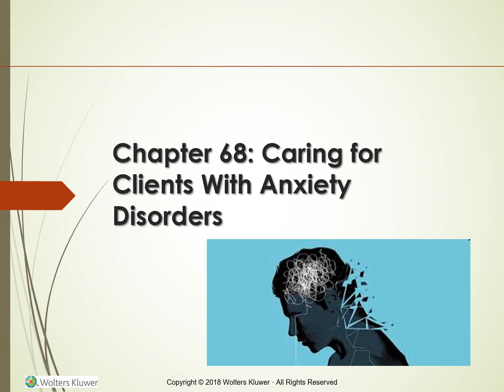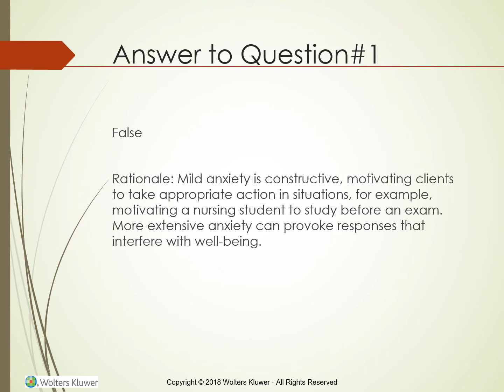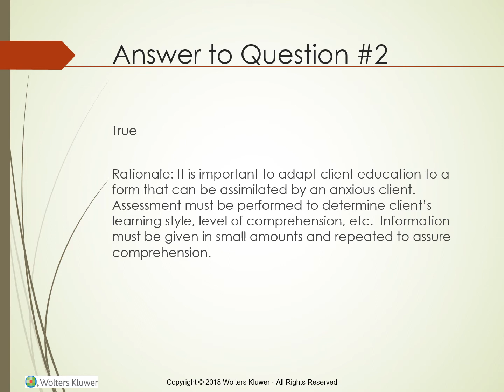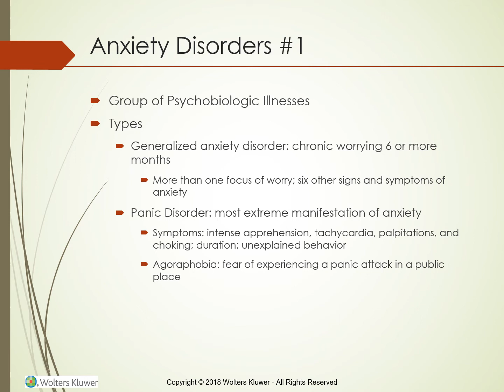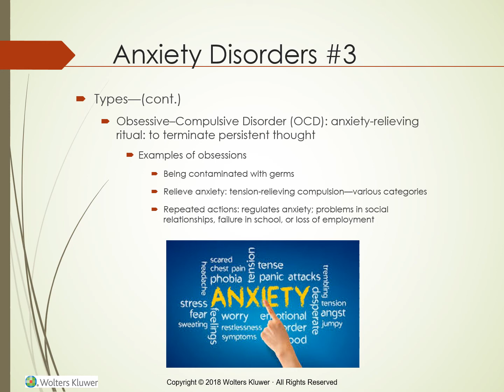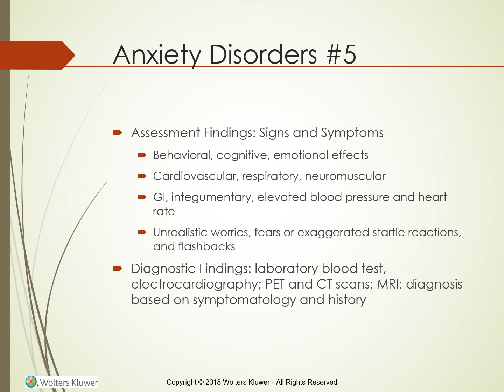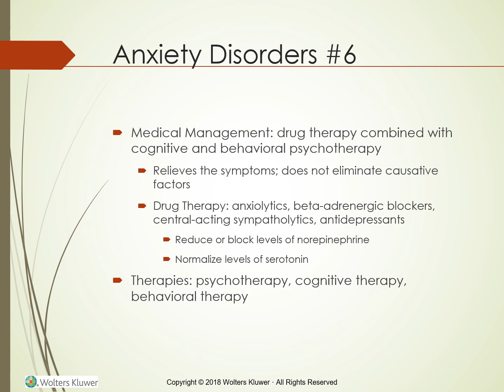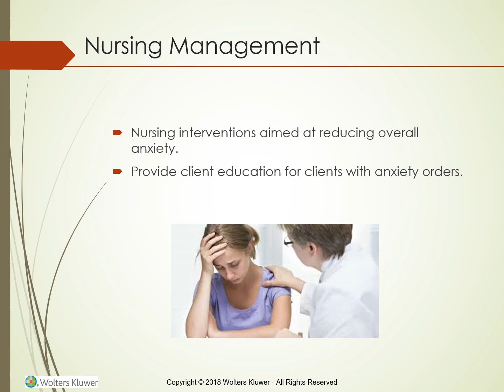Clients with Anxiety Disorders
Nursing lecture introducing you to the client with anxiety disorder